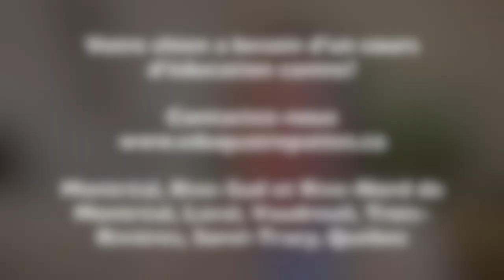⚠️ Comment CHOISIR la BONNE RACE de CHIEN 🐕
Choisir la race de chien qui nous convient demande une réflexion et un bon travail de recherche. Il faut tenir compte de plusieurs critères et se poser nombre de questions,. L'éducateur canin Michel Lacasse fait le point sur le sujet dans cette capsule de Passion chien :)

Pour suivre Michel Lacasse sur...